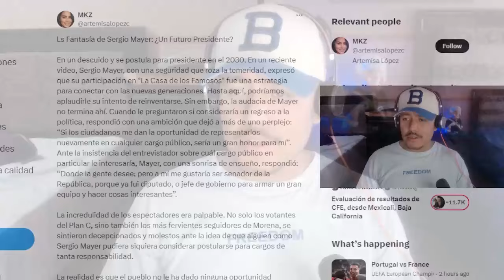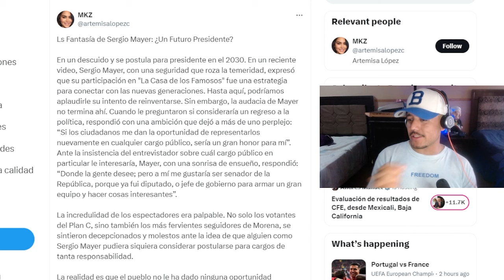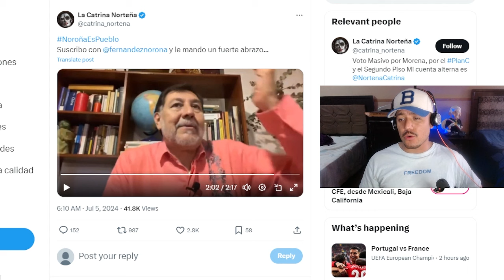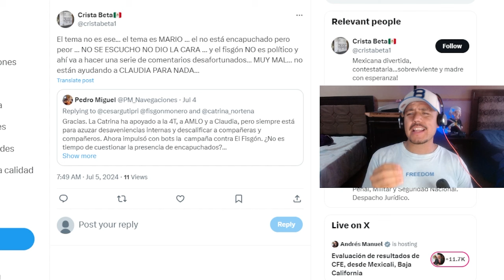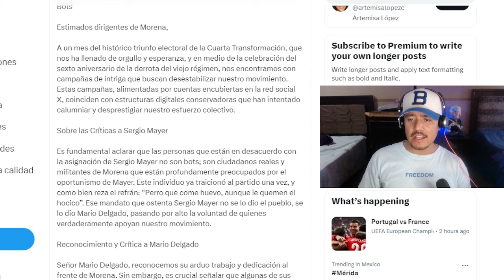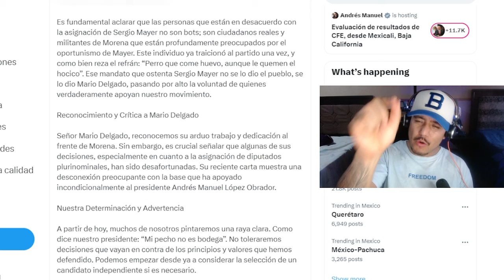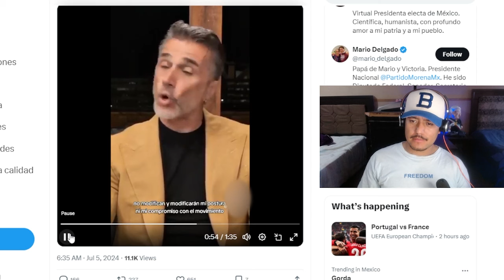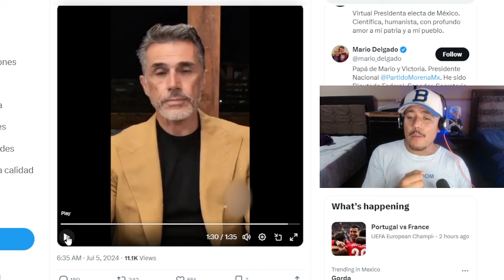ULTIMA HORA!!! SERGIO MAYER SE DESTAPA, LE GUSTARIA IR PARA JEFE DE GOBIERNO, QUEDO GRABADO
PONLE LIKE!